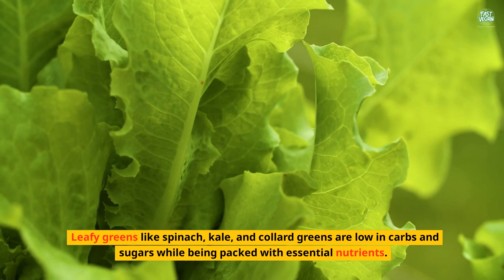No Carbs, No Sugars - Surprising Vegan Meals!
Vegan Foods with Almost No Carbs or Sugars.

In today's world, people are becoming more health-conscious and mindful of their food choices. For vegans, finding low-carb and low-sugar options can be a bit challenging, but it's not impossible. The good news is that there are plenty of vegan foods available that are low in carbs and sugars while being rich in essential nutrients.

Leafy greens like spinach, kale, and collard greens are great options for those who want to consume vegan foods that are low in carbs and sugars. They are packed with essential vitamins and minerals, and they are an excellent source of fiber, which helps in digestion. Incorporating leafy greens into your diet is a great way to maintain a healthy weight and keep your blood sugar levels under control.

Cruciferous vegetables such as broccoli, cauliflower, and Brussels sprouts are also low in carbs and sugars while providing numerous health benefits. These veggies are rich in fiber, vitamins, and minerals, and they are known to reduce the risk of certain types of cancer. They are also great for maintaining a healthy gut microbiome and boosting your immune system.

Avocado is a low-carb, low-sugar fruit that is rich in healthy fats, vitamins, and minerals. It's an excellent source of potassium, which helps maintain healthy blood pressure levels, and it's also known to improve heart health and digestion. Avocado is versatile and can be used in a variety of recipes, from smoothies to guacamole.

Zucchini and summer squash are other great options for those looking for vegan foods that are low in carbs and sugars. They are packed with vitamins, minerals, and fiber, and they are low in calories, making them a great choice for weight loss. These veggies are also very versatile and can be used in various recipes, such as zoodles, vegan stir-fries, and salads.

Mushrooms are another excellent option for those who want to consume low-carb and low-sugar vegan foods. They are rich in essential nutrients like B vitamins and selenium and are known to have numerous health benefits, such as improving immune function and reducing inflammation. Mushrooms are also great for maintaining healthy skin, hair, and nails.

Tofu and tempeh are great sources of plant-based protein that are low in carbs and sugars. They are rich in iron, calcium, and other essential nutrients and are known to have numerous health benefits. Tofu and tempeh are very versatile and can be used in a variety of recipes, from stir-fries to sandwiches.

Incorporating these vegan foods into your daily diet can help you maintain a healthy weight, keep your blood sugar levels under control, and reduce the risk of chronic diseases. The best part is that these foods are all delicious and easy to find at your local grocery store or farmers' market. So why not try adding some of these low-carb and low-sugar vegan foods to your diet today?

Remember to visit TheFastVeganBrand.com for more information on low-carb vegan nutrition and lifestyle tips.

If you're looking for delicious vegan foods that don't contain any carbs or sugars, look no further than this video! In this food tour, I'll show you some fantastic vegan meals that don't contain any extra carbs or sugars, so you can feel good about eating healthy!

Whether you're looking for a quick and healthy meal or a long-term diet solution, this vegan food tour is perfect for you! I'll show you how to make nutritious and delicious vegan meals that will keep you satisfied for hours on end! So what are you waiting for? Watch this food tour and start losing weight and feeling great!

In this video, I'm sharing some amazing vegan meals that don't contain any carbs or sugars. From vegan breakfast ideas to late night eats, these meals will keep you satisfied without any unwanted calories!

If you're looking for delicious vegan meals that won't ruin your macros, then you'll love this video! From breakfast inspired meals to vegan pajama Dinners, these dishes will have you feeling satisfied without any grains or sugar!

Need a vegan meal plan that won't make you feel starving? Check out my video, "No Carbs, No Sugars - Surprising Vegan Meals!" In this meal plan, you'll find vegan meals that are low in carbs or sugars, without sacrificing flavor or nutrition.